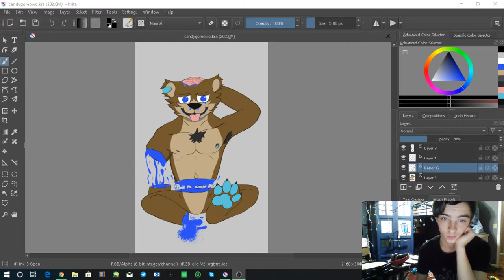ART STREAM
AHHHHHHHH